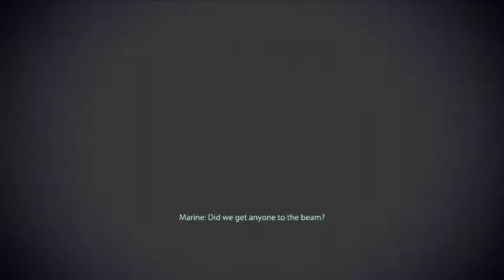Mass Effect 3 (Ending)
This is is the final video for Mass Effect